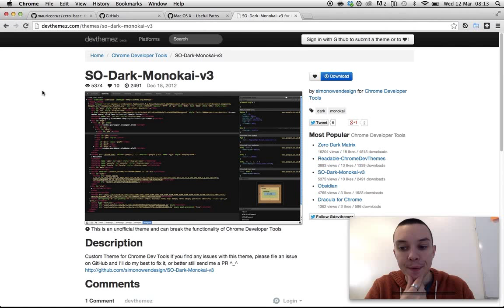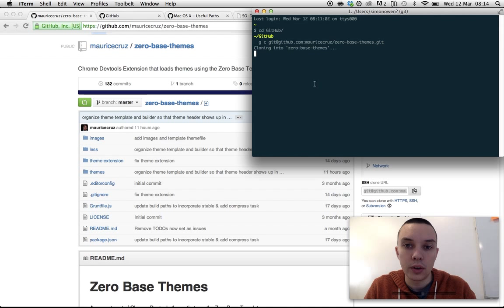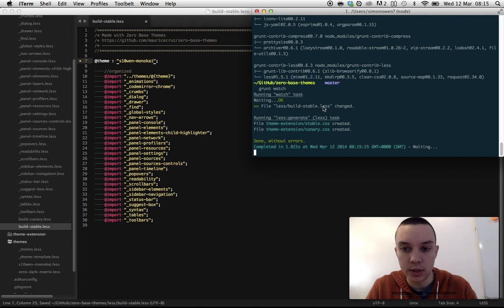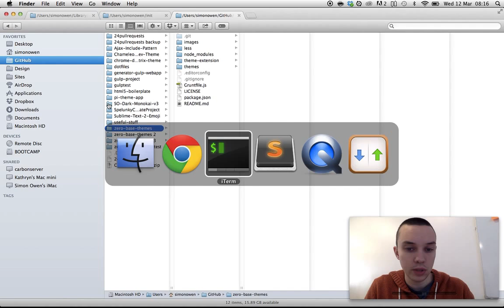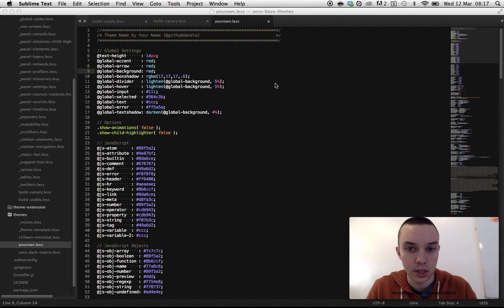Chrome Dev Tools - Zero Base Themes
Screencast how to get up and running with zero-base-themes